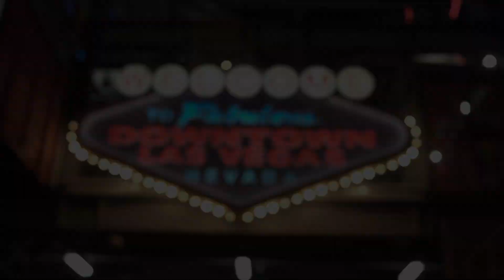SHOT SHOW 2023 - HOTWASH - DIRECT ACTION GEAR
Auch in diesem Jahr findet man das aufstrebende Unternehmen aus Polen auf der Shot Show - wir zeigen Euch die News die Euch dieses Jahr erwarten.

Wer uns und unsere zukünftigen Projekte unterstützen möchte, kann dies nun über unseren Patroen Account. Jeder noch so kleine Betrag hilft uns um Euch Content in gewohnter Qualität zu liefern: